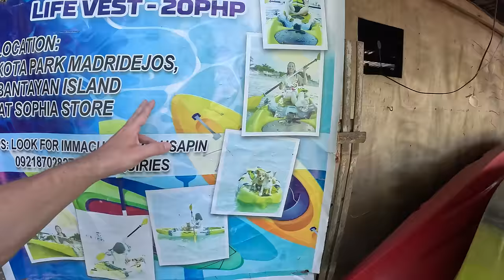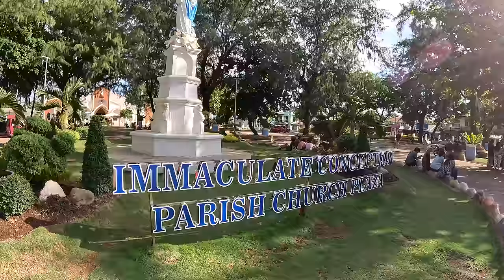Tri najčastejšie kladené otázky na Filipínach | Bantayan, Filipíny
V dnešnom vlogu sa rozlúčime s maličkým ostrovom Bantayan, no pred odchodom si pozrieme miestnu atrakciu takzvaný Kota Park, pozrieme sa do osady priamo na miestnej pláži, kde šokujúco stretne niekoľko Slovákov, neskôr sa presunieme do miestneho central parku, kde školáci rôznych vekov trávia svoj voľný mimoškolský čas a na záver vlogu sa rozlúčime s Romeom, Kristínou a s českou susedou žijúcou na Filipínach, s Nelou.